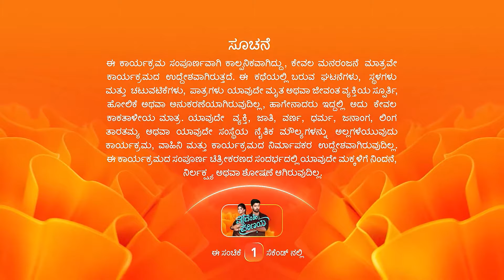ವೈದ್ಯರ ಮಾತಿನಿಂದ ವೈದೇಹಿ ಹತಾಶಳಾದಳು - Vaidehi Parinaya - Full Ep 516 - Devansh, Vaidehi - Zee Kannada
The popular dramaserial VaidehiParinaya telecasted on zeekannada played by the popular actress Anjana as Vaidehi and the actor Pawan as Devansh. In this Episode you will see, The villagers find an unconscious Vaidehi and Devansh and tend to them. Vaali gets annoyed as the couple regains consciousness. Vaidehi is dejected by the doctor's words about her unborn child.

Show Name : Vaidehi Parinaya
Star Cast : Karuna Bhushan, Pavan Ravindra, Anjana Mumtaz
Characters : Vaidehi, Devansh, Urmila
Episode No : 516

The viewers who watched Vaidehi Parinaya have also watched other